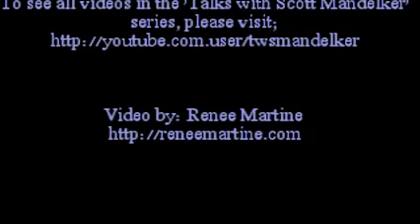Scott Mandelker PhD: The Law of One, Session 5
Focused commentary on The Ra Material, Session 5. Introduction to the healing of Mind/Body/Spirit, and the preparation of the healer.